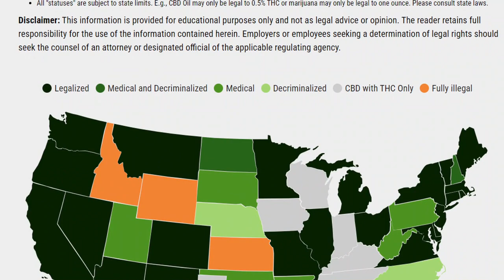Clip - 77 year old busted in Idaho with 56 pounds of weed!